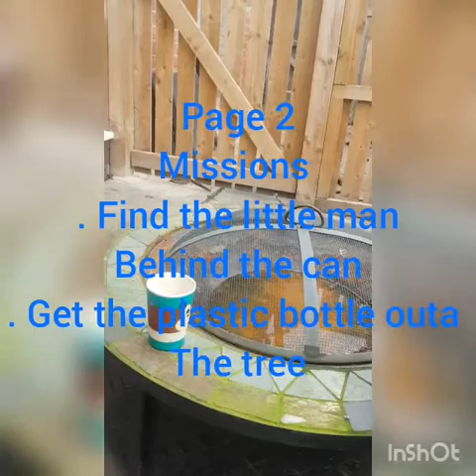in the game 2020 full movie part 2